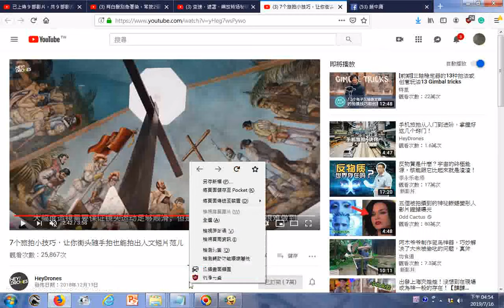瀏覽 7个旅拍小技巧，让你街头随手拍也能拍出人文短片范儿 YouTube htm